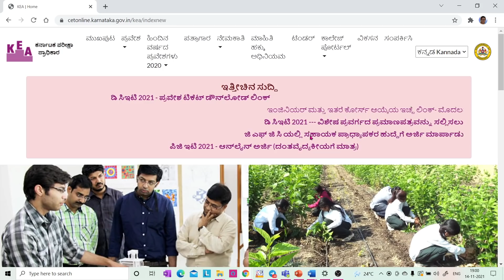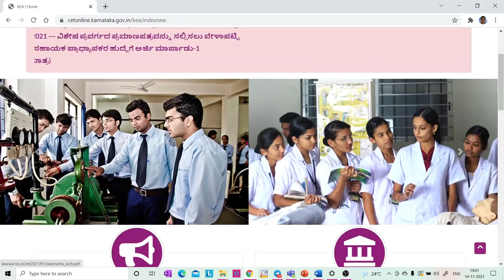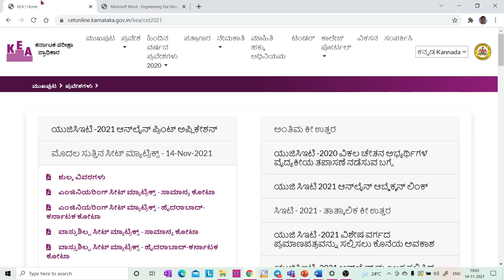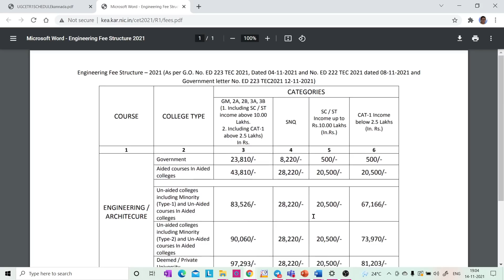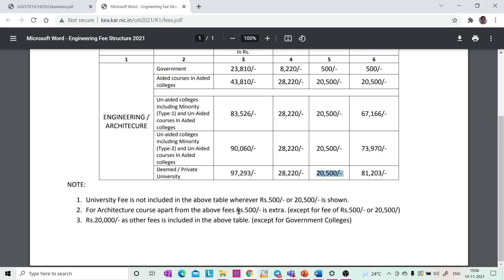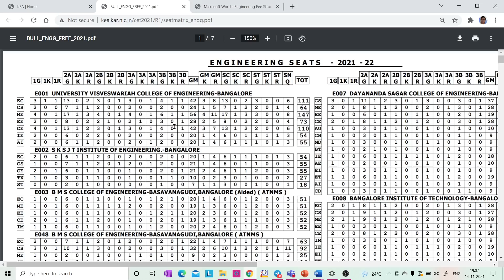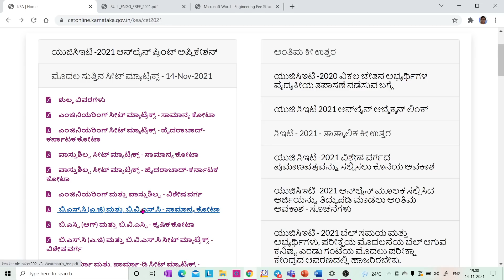IMPORTANT NOTIFICATION FROM KEA / DETAILED FEE STRUCTURE / DETAILED SEAT MATRIX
1. COORDINATION COMPOUNDS L-1  CLASS 12 NEET | CHEMTONICS # 3 | |JEE|CET| SYNOPSIS FOR NEET, JEE AND KCET

3. How to see HYBRIDISATION OF ANY central element. Very important concept for CET, NEET AND JEE EXAMS

5. ALCOHOLS, PHENOLS AND ETHERS I CLASS 12 I II PUC I SUPER 10 SERIES I KCET AND NEET I previous year PAPER SOLVED